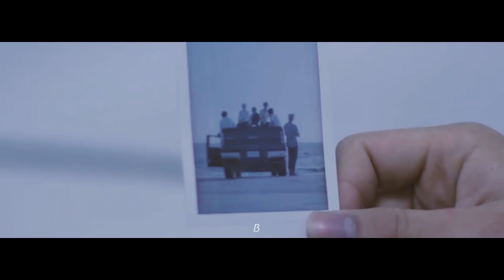[방탄소년단/BTS] Butterfly 무대 교차편집(stage mix)(dance ver)